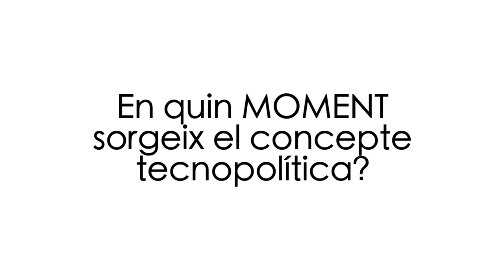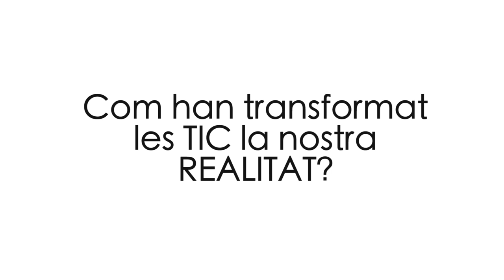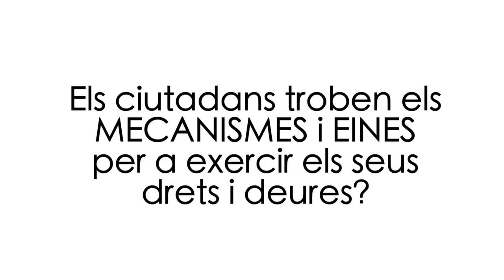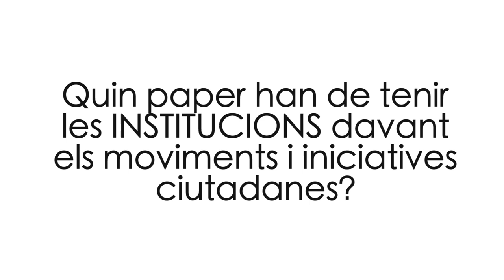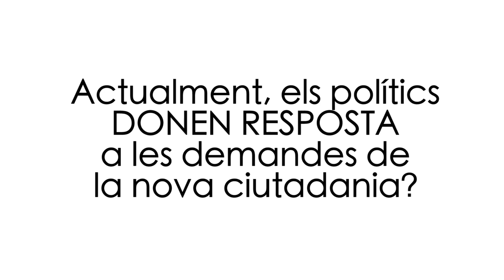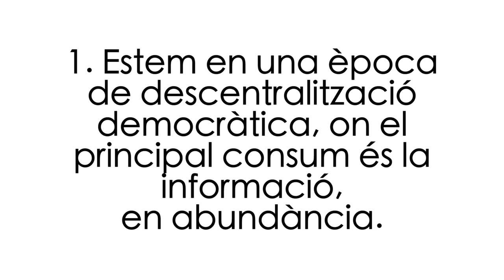Antoni Gutiérrez-Rubí: "Un tuit no és un vot, però pot ajudar a canviar-lo"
Entrevista a l'assessor en comunicació i autor de "Tecnolopolítica" i "La transformación digital y móvil de la comunicación política", Antoni Gutiérrez-Rubí.